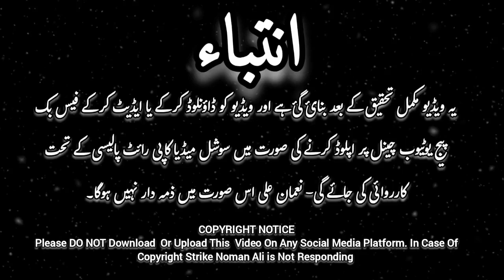Taloot And Jaloot Ka Waqiya | Story Of Taloot And Jaloot | Qadr O Keemat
In this exciting and inspiring video, we delve into the legendary biblical tale of Goliath and David, exploring the themes of courage, faith, and overcoming obstacles. Join us as we analyze the symbolism and significance of this iconic story, drawing valuable lessons for our own lives and journeys. Get ready to be motivated, uplifted, and empowered by the timeless message of triumphing against all odds.